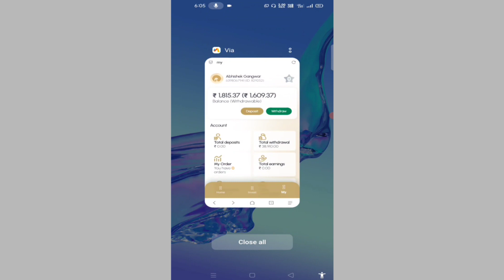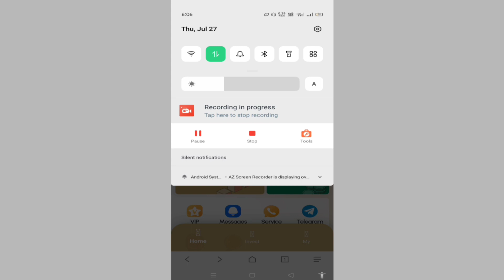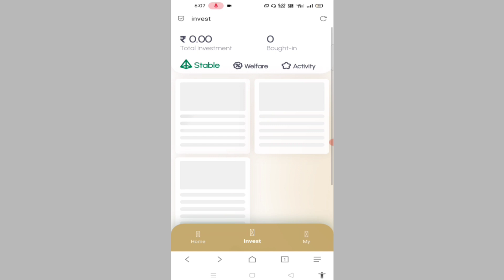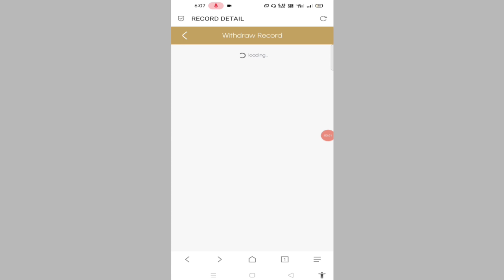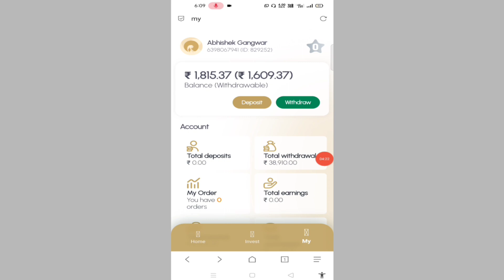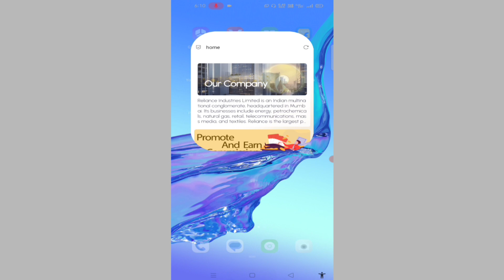Reliance Earning App !! Reliance App New Update !! Reliance App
Teligram Channel Jarur Join Kar Le Reliance App Ke Koi Bhi New Update Ke Liye

dosto aaj ki is video mai maine app logo ko reliance earning app ke new update ke bare mai btaya hai to ummid karunga aapko ye video jarur pasand aayega thanks for watching

Your Queries __